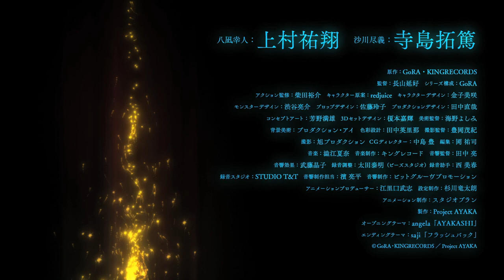Ayaka(A Story of Bonds and Wounds)-Teaser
Início do projeto de anime de 2023! Animação original "AYAKA -Ayaka-" Personagem PV [Yukito & Tsuyoshi] 🫧 Yukito Yanagi (CV. Yuto Uemura ) Criado em um orfanato no continente, ele voltou para sua cidade natal, Ayakashima, pela primeira vez em dez anos. Ele nasceu com o poder de manipular a água, mas deixou-o correr solto e colocou as crianças em perigo. Desde então, ele se distanciou dos outros e o próprio Yukito desistiu de se juntar aos círculos das pessoas. Ainda assim, no fundo, ele anseia por conexões com os outros. 🍶Sagawa Jingi (CV. Takuma Terashima ) O terceiro discípulo de Masato Yanagi, que era chamado de "Grande Eremita". Como um patcher de pulso, ele é bom em manipular a água, que é o mesmo tipo de habilidade de Yukito. Um jovem problemático que gosta de beber e jogar com todas as suas forças todos os dias e não trabalha a menos que precise de dinheiro. Mesmo assim, ele é inesperadamente apreciado pelo povo da ilha por causa de seu brilho e simpatia sem fundo. ■ Site oficial

Uma animação original completamente nova "AYAKA -Ayaka-" na qual GoRA e King Records se uniram. Início do projeto de anime de 2023! Ambientado em Ayakashima, uma série de sete ilhas, o grupo de escritores GoRA desenha a história das relações de parceiro x professor e aluno x rival x irmão, e a triste e bela ligação de homens que carregam seus próprios destinos. GoRA é responsável pela composição e roteiro da série, redjuice é um ilustrador responsável pelos rascunhos originais de muitas obras famosas, Nobuyoshi Nagayama é o diretor, Misaki Kaneko é o designer de personagens, Naoya Tanaka é o designer de produção e o Studio Blanc é o produtor de animação. Todos ficarão fascinados com a história detalhada escrita por GoRA e a animação completamente nova tecida pela equipe promissora, e a aparição dos homens que carregam seu destino vai abalar seus corações. ◤STAFF◢ Trabalho Original: GoRA KINGRECORDS Diretor: Nobuyoshi Nagayama Composição da série: GoRA Supervisão de ação: Yusuke Shibata Rascunho de personagem: redjuice Design de personagem: Misaki Kaneko Design de monstro: Ryosuke Shibuya Design de suporte: Reiko Sato Design de produção: Naoya Tanaka Arte conceitual: Yoshino Mitsuo Cenário 3D: Yoshiteru Enomoto Diretor de arte: Yoshimi Unno Arte de fundo: Produção Eye Record Direção de som: Ryo Tanaka Efeitos sonoros: Akiko Muto Ajuste de gravação: Yasuaki Ota (Peas Studio) Assistente de gravação: Miharu Nishi Estúdio de gravação: STUDIO T& Produção de som: Ryohei Hama Produção de som: Bit Groove Promotion Animation Producer: Takeshi Eriguchi Setting Production: Ryutaro Sugikawa Animation Production: Studio Blanc Production: Project AYAKA ◤CAST◢ Spring: Takahiro Sakurai Ibuki Vermillion: Yuichiro Umehara ◤OP・ED THEME◢ Tema de abertura : angela "AYAKASHI" Tema de encerramento: saji "Flashback" ◤ HISTÓRIA ◢ Yukihito Yanagi era um menino que cresceu em um orfanato no continente. Um dia, um jovem ultrajante, Sagawa Jingi, que afirma ser um discípulo de seu falecido pai, chega e leva Yukito para sua cidade natal, Ayakashima. As sete ilhas de Ayakajima eram ilhas estranhas onde lendas de dragões de fogo e água foram transmitidas, e seres misteriosos chamados "Mitama" habitavam como algo natural. Yukito começa a viver na Ilha de Ayakashima enquanto interage com os três aprendizes de seu pai, que são eremitas que protegem a harmonia da Ilha de Ayakashima. Porém, houve uma rixa profunda entre Kurama Shunju e Ibuki Akane, que são dois discípulos do gênio. Qual é a verdade que Yukito enfrenta na ilha "Ayakai" onde a harmonia começou a desmoronar? Yukito começa a viver na Ilha de Ayakashima enquanto interage com os três aprendizes de seu pai, que são eremitas que protegem a harmonia da Ilha de Ayakashima. Porém, houve uma rixa profunda entre Kurama Shunju e Ibuki Akane, que são dois discípulos do gênio. Qual é a verdade que Yukito enfrenta na ilha "Ayakai" onde a harmonia começou a desmoronar? Yukito começa a viver na Ilha de Ayakashima enquanto interage com os três aprendizes de seu pai, que são eremitas que protegem a harmonia da Ilha de Ayakashima. Porém, houve uma rixa profunda entre Kurama Shunju e Ibuki Akane, que são dois discípulos do gênio. Qual é a verdade que Yukito enfrenta na ilha "Ayakai" onde a harmonia começou a desmoronar?